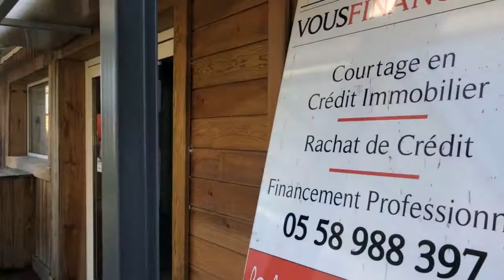Vousfinancer.com - Le Grand Mail à Saint-Paul-lès-Dax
Vousfinancer.com : courtiers en crédit au centre commercial Le Grand Mail au village du Mail à Saint-Paul-lès-Dax - Landes - Aquitaine